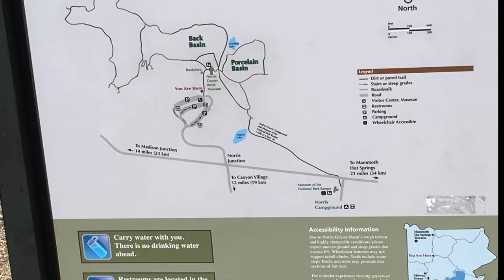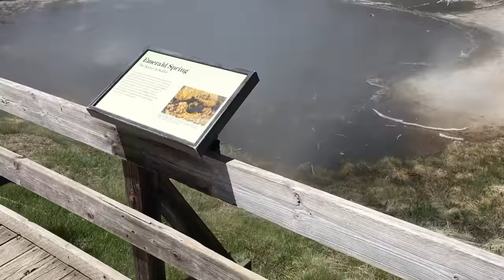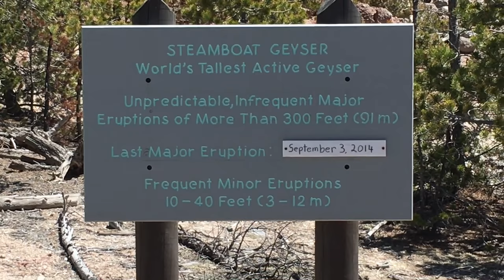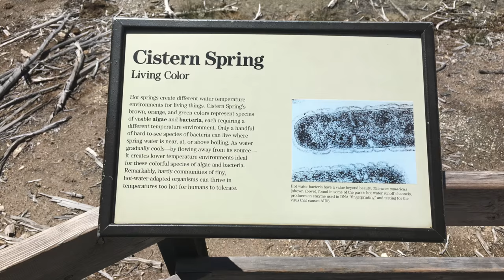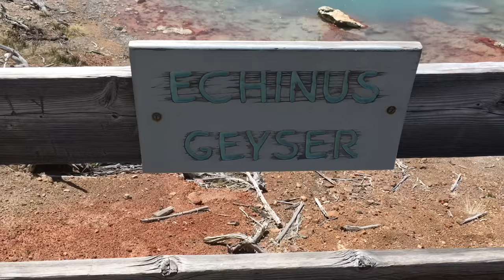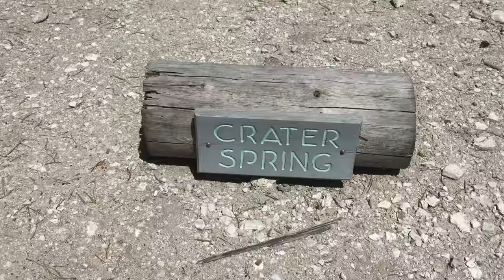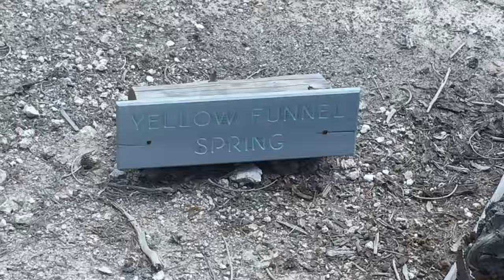Norris Geyser Basin - Yellowstone National Park